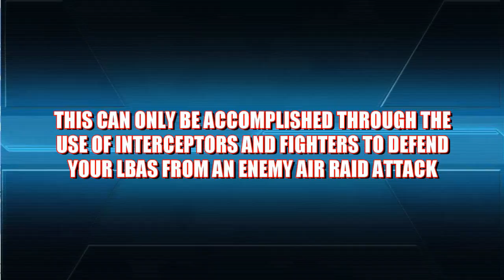【KanColle】Fall 2017 Event E-3 PART#3: CV Hime [HARD]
For the Final Part 3 of E-3, you are required to use Carrier Task Force to defeat the Aircraft Carrier Hime in the Boss Node.

NOTE:
You require a certain number of Ozawa Fleet Members, which are:
Zuikaku, Chitose, Chiyoda, Zuihou, Ise, Hyuuga, Tama, Ooyodo,  Isuzu, Akizuki, Hatsuzuki

Recommended Fleet:
1 CV(B) 3 CVL 1 BBV 1 CA(V) + 1 CL 2 DD 2 CLT 1 CA

Route: O-M-P-Q-R-S

NOTE: Going through a 1-less node (Air raid node) route of OMPRS exists, but it will sacrifice the BBV placement and 1 less CVL.

Just going through the Air Raid node in Q is recommended as the node is extremely minor and as it is an Air Raid node, it barely consumes much resources from your fleet at all.